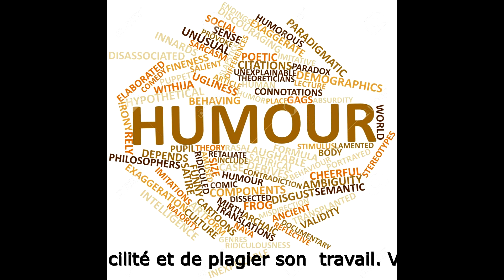"Dieu est peut-être éternel, mais pas autant que la connerie humaine."P.Desproges